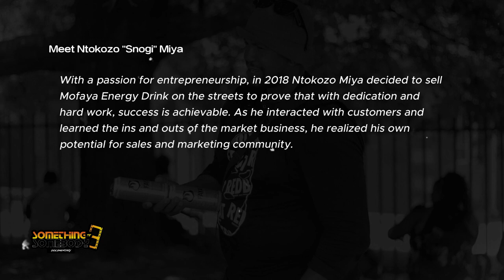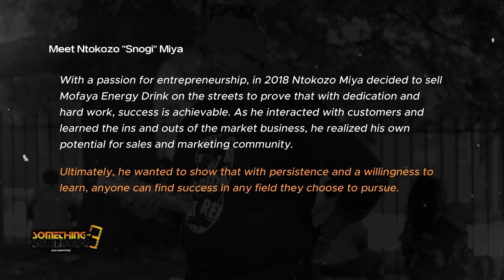NTOKOZO MIYA ON STAYING ENERGIZED WITH MOFAYA, KENYA NAIROBI, BEING CONSISTANT IN LIFE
Meet Ntokozo Miya

With a passion for entrepreneurship, in 2018 Ntokozo Miya decided to sell Mofaya Energy Drink on the streets to prove that with dedication and hard work, success is achievable. As he interacted with customers and learned the ins and outs of the market business, he realized his own potential for sales and marketing community.

Ultimately, he wanted to show that with persistence and a willingness to learn, anyone can find success in any field they choose to pursue.

TO SUPPORT NTOKOZO SNOGI MIYA ON HIS JOURNEY

Visit his place of work next to ECONO FOODS BETHLEHEM
and get yourself Mofaya Energy Drink on the go for just R25..
on Instagram @Snogi_tyson & Facebook @Ntokozo Snogi Miya

Production Page :  @WordOverFlesh_Production
Creators :  @SomethingToSomebody_Doc